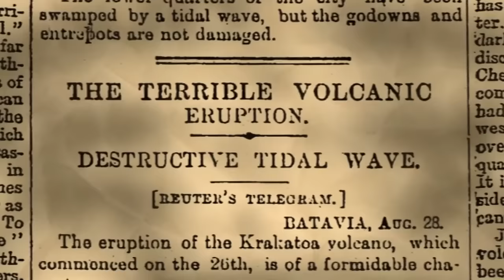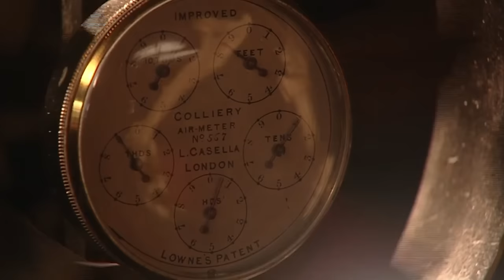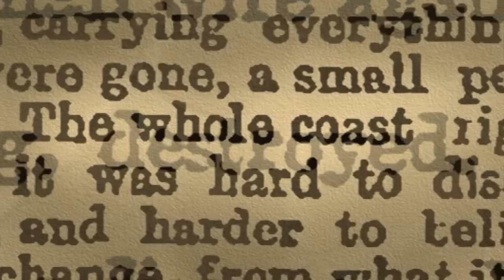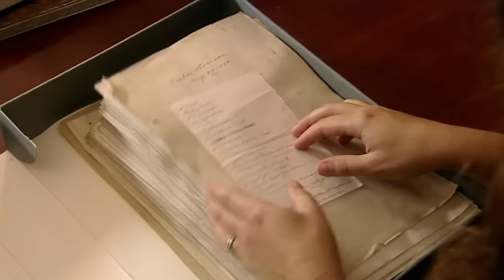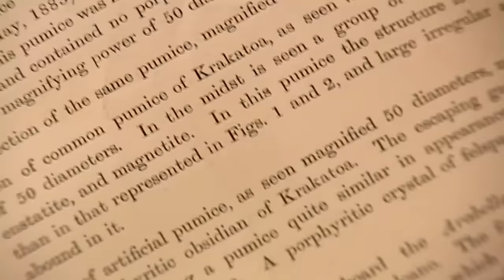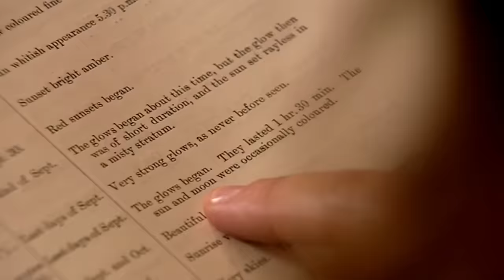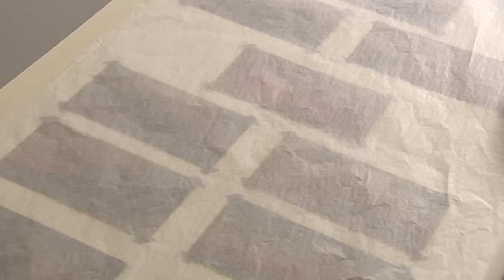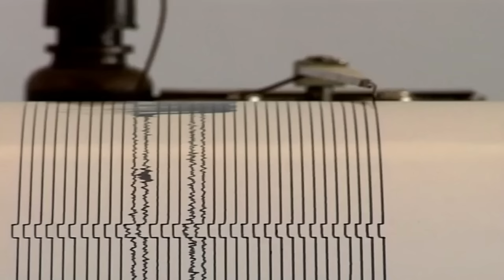Krakatoa - The Great Volcanic Eruption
Docudrama about the gripping story and events leading up to the cataclysmic eruption of the volcano Krakatoa in 1883.

On 27th August 1883 the uninhabited island of Krakatoa blew itself out of existence with an explosion the equivalent power of 150 million tonnes of TNT.  The eruption was so loud that the sound was heard over a twelfth of the Earth’s surface, the shockwaves reverberated around the entire planet, seven times.  This explosion also caused giant tsunami, the largest of them twice the height of those of 2004.  These enormous waves wiped out 165 Indonesian towns and villages killing over 36,000 people.  Within hours news of the disaster was transmitted around the globe, and scientists of the time struggled to comprehend the geological forces that caused the tragedy.

Indonesia has so many volcanoes and earthquakes because of its geographical position.  The archipelago that starts in Northern Sumatra stretches over 3,000 miles south.  It has been created by the forces where two of the tectonic plates that make up the Earth’s surface, meet.  The ocean floor of the Indo-Australian Plate and the Asian landmass of the Burma Plate are in collision.  As they push against each other the heavier ocean floor is forced underneath the lighter continental rock.  Krakatoa lies directly above this subduction zone.

This film reconstructs the true stories of survivors from their accounts and diaries, to piece together what happened in the months leading up to the most famous eruption of all time.